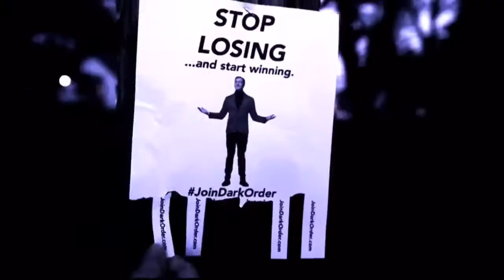▶️NUMBER 10 || CUSTOM TITANTRON ◀️